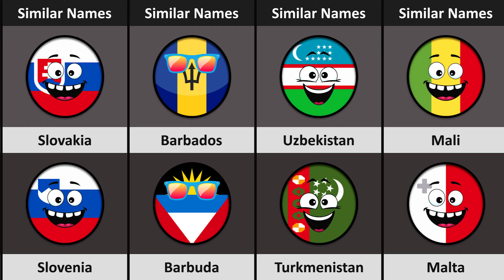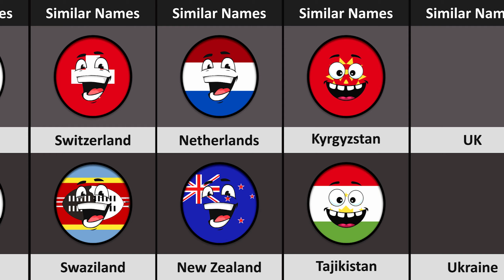Countryballs With Similar Names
Hello, my friends today I will be back with another new video Countryballs With Similar Names. I hope you will like this video.